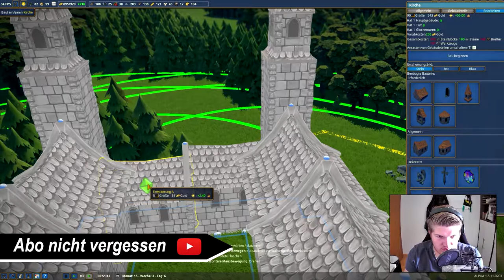Das Herr marschiert // #025 // Foundation